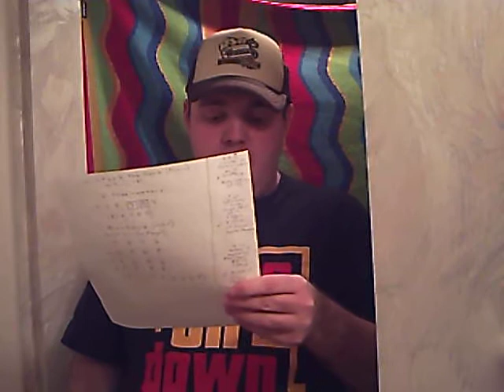The Price is Right 40th Season Pricing Game Recap- 2/27/2012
As another week of The Price is Right's 40th Season started on this Monday, we had the following prizes and Pricing Games on the show:

-An Ariel Bath Ariel jacuzzi whirlpool bathtub with see through panel that features an LCD touchscreen control panel, 6 different massage modes and AM/FM radio and an Avanti Fitness Cardio Gym 3500 home gym that features superior quality and a stylish finish plus space saving design and included a recumbent bike and a height adjustable pulley system as the two prizes in Switch?, where the contestant kept the prices the way they were and NOT switch

-A La-Z-Boy Kiefer sofa with rounded exclamation style arms, a Charlotte recliner and a 3-button design Lila ottoman, a 55" Panasonic plasma flat-panel HDTV that's Wi-Fi ready and including 2 pairs of 3D glasses, and a 14 oz. popcorn machine with stainless steel cart and force hot air blower as the prize package in Flip Flop, where the contestant Flips

-A Fiat 500 Pop as the car in Pathfinder

-4 Sony digital cameras that included a 24.3-megapixel SLR, a 14.2-megapixel SLR with 2 lenses and 2 16-megapixel cybershot cameras, a Golden West Billiards Morrison pool table featuring solid construction and a unique modern design with accessory package included, a 30" Bosch electric range with a clean contemporary look, featuring quick response elements, intuitive glass cupboard oven controls, and integrated warming drawers, and a Dahon Mu P8 folding bicycle as the four prizes in Danger Price, where the price of $4,995 had to be avoided

-A Scion xB as the car in Stack the Deck

-A trip to San Diego as the prize in Bonkers

Out of the 6 Pricing Games today, one result...didn't have the Losing Horns unlike the other five results that did. Which Pricing Games were they?

Also, a Golden Road mistake involving a Chevrolet Corvette appearance corrected at the beginning prior to the Recap, the "Acknowledgement Section" from nbc11newsclips and MaestroMason1987, the name of "The M.V.P. of The Price is Right", the name of the "Contestant Recognition" contestant, and the tape dates schedule pertaining to this week's airings of TPIR.